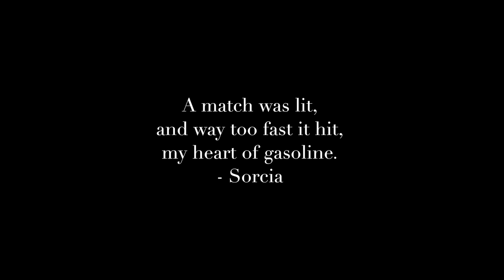Dark Piano - Hate (Original Composition)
Original called Hate.

I am not the artist of the artwork